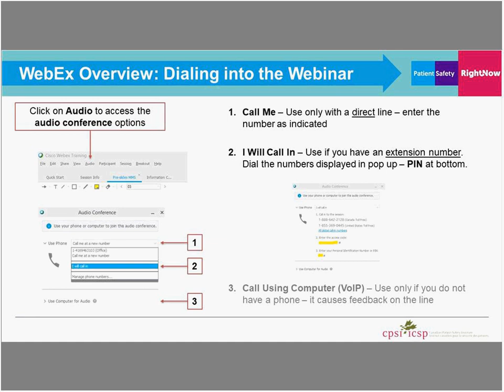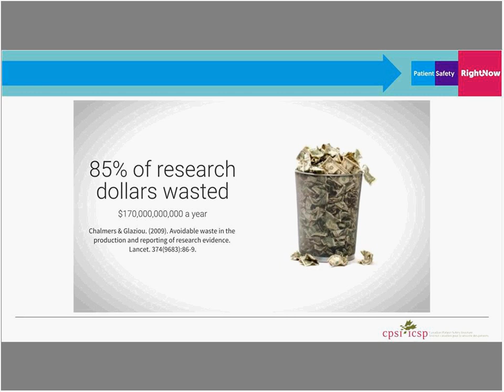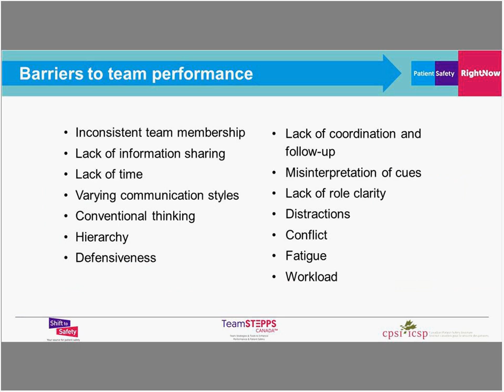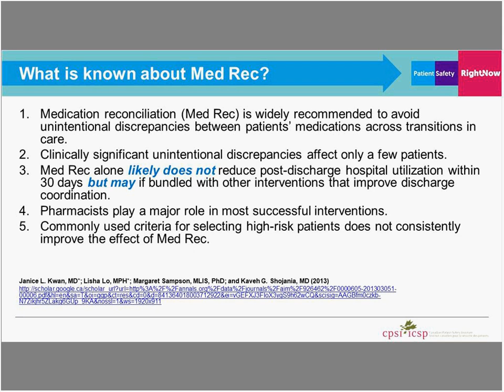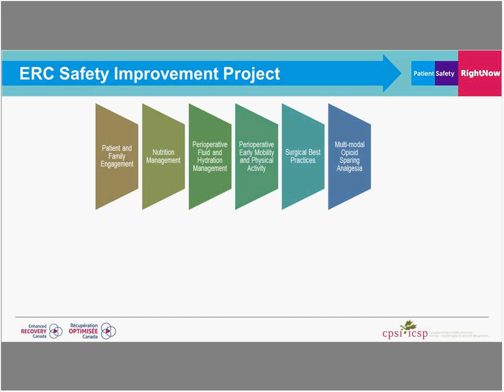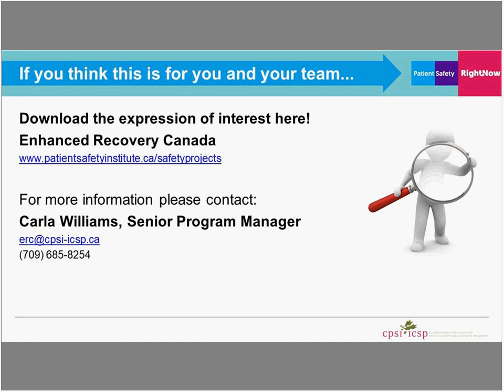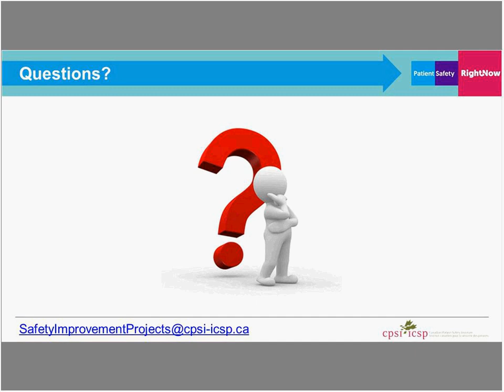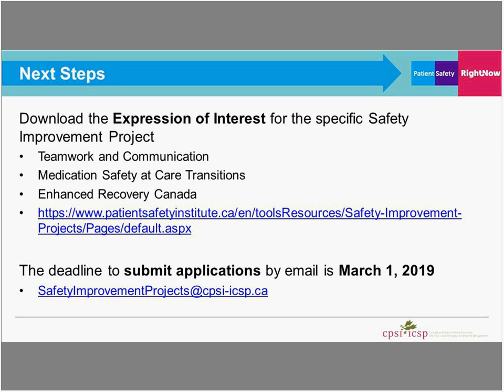Safety Improvement Project Information Webinar